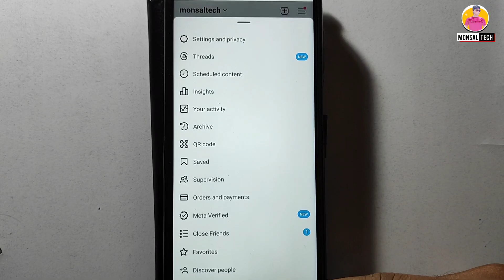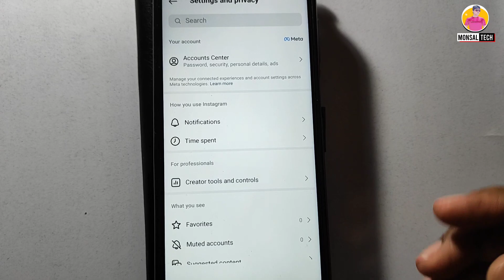Instagram theme change kaise kare | Instagram dark mode kaise kare | How to change dark theme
Instagram theme change kaise kare || Instagram dark mode kaise kare || How to change chat theme on instagram

Your Queries 💯
instagram theme change kaise kare
instagram theme kaise change kare

Two step verification kaise kare